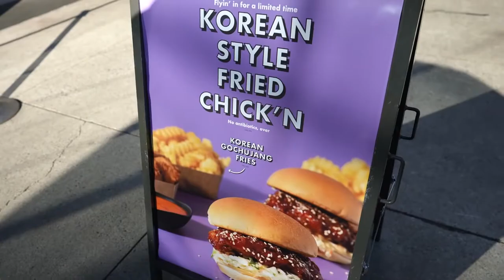Is Shake Shack's KOREAN Fried Chicken BETTER Than REAL KOREAN BRANDS